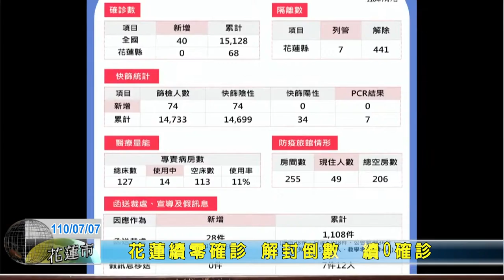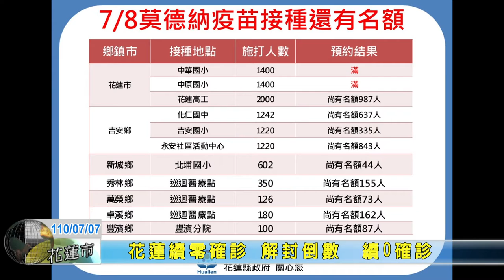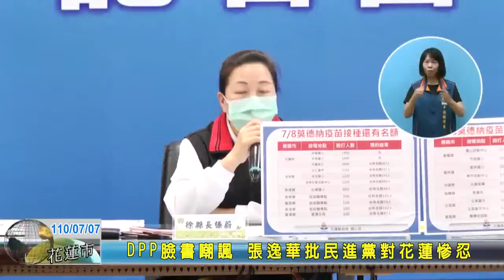20210707 01 DPP臉書嘲諷 張逸華批民進黨對花蓮慘忍